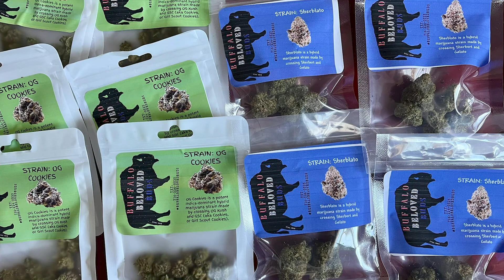Truth About T.I. “Telling” (PROOF INSIDE)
THE  TRUTH ABOUT T.I. "TELLING" & WHY HE OWES  THIS   P$S ARTIST    SMH    (PROOF INSIDE)

*NEW VIDEOS DAILY @ 7:16PM (YOUTUBE)

[FREE]
* LIKE VIDEOS
* SHARE VIDEOS

**BECOME AND OFFICIAL MEMBER OF THE BandanaFam (Exclusive Lives, Give Aways , FREE Food Tastings & Events) Link & Details Below